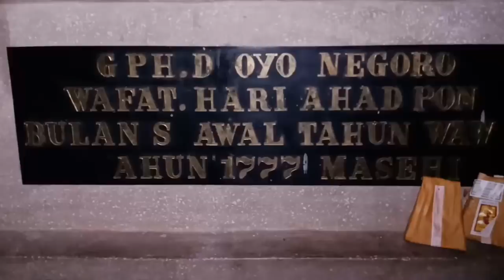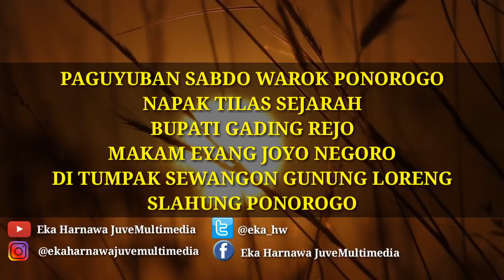Paguyuban Sabdo Warok Ponorogo ‼️ NAPAK TILAS DI GUNUNG LORENG Slahung Ponorogo